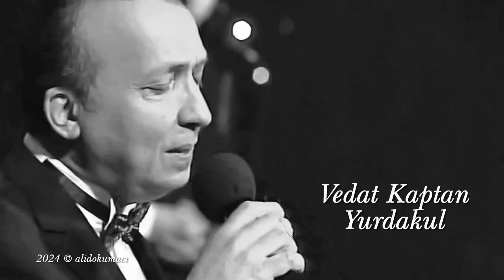Vedat Kaptan Yurdakul ~ Etme beyhude figan vazgeç gönül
Beste: Rahmi Bey
Güfte: Recaizâde Mahmut Ekrem
Makam: İsfahân
Usûl: Curcuna

Etme beyhude figan vazgeç gönül
Gel bu sevdadan heman vazgeç gönül
Olmasın halin yaman vazgeç gönül